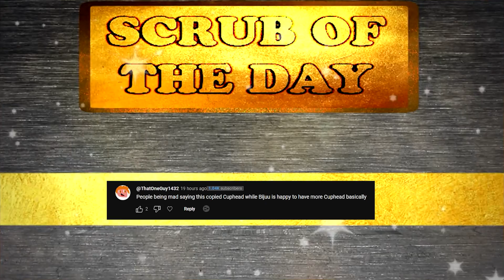Enchanted Portals HARDEST boss yet FROG PRINCESS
We're back with More Enchated Portals and in this episode we fight the Frog Princess Boss and so far this was the hardest boss yet!